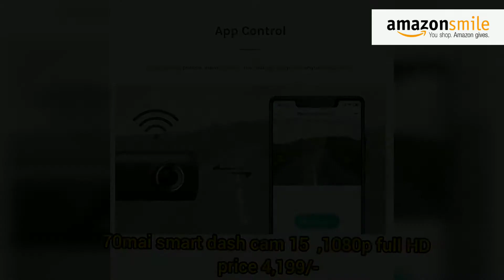SECURITY CAMERA AMAZON CERTIFIED,WORKS/ ALEXA सुरक्षा कैमरा AMAZON प्रमाणित,Alexa के साथ काम करता है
RK ONLINE PRODUCT
AMAZON CERTIFIED. SECURITY CAMERA
WORKS WITH ALEXA.

Qubo smart outdoor security wifi camera with face mask detection alarm system weather proof continuous recording 24x7 in 1080 full HD l by hero group price 3,590/-

Imou Ip67 weather proof outdoor security bullet camera ,1080 PFHD ,AI human motion detection,built in wifi hotspot and microphone,30m night vision IP wifi camera price 3,399/-

70 mai smart dash cam 15,1080p full HD ,STARVIS 1Mx307 sensor ,130°wide angle , Emergency & loop recording ,app and voice control price 4,199

D3D full HD wifi wireless ip security  camera cctv with inbuilt security alarm system 120mp ultra HD 1080p 360° view pan tilt 8x zoom face detection , Baby connectivity Baby monitoring model FI 362c price 2,363/-

Tp-link smart cam pan tilt home wifi camera ,wireless indoor security 360° 2mp 1080 full hd ,up to 30 ft night vision ,up to 128 gb micro SD card slot work with alexa and google talk c200 price 2,499/-

Colitive v380 pro wireless bulb wifi cctv camera for home,shop office security ,fisheye view 360° panoramic view night vision 2 way audio live hd recording with bulb holder price 2,350/-

V380 and HDWIFICAM pro button type hidden spy camera night vision 1080p ultra hd audio video recording wireless 4k wifi network camera wide angle surveillance for home ,black price 2,450/-